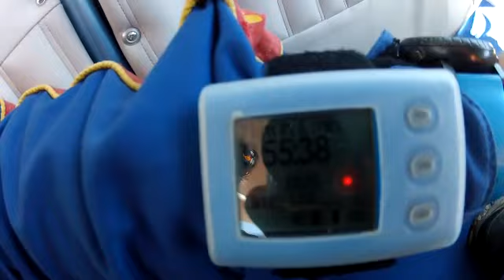Padobranski Sportski Klub Slobodan Pad - Tandem skok - Davor Novak